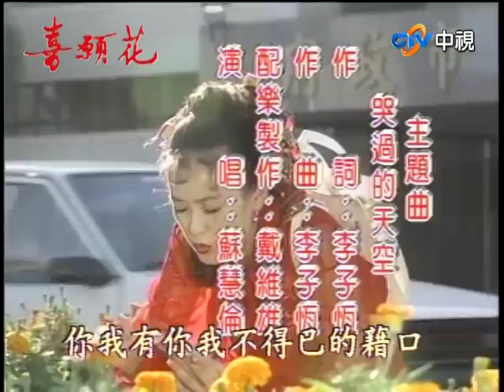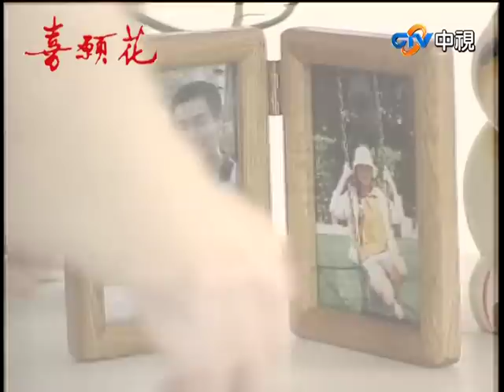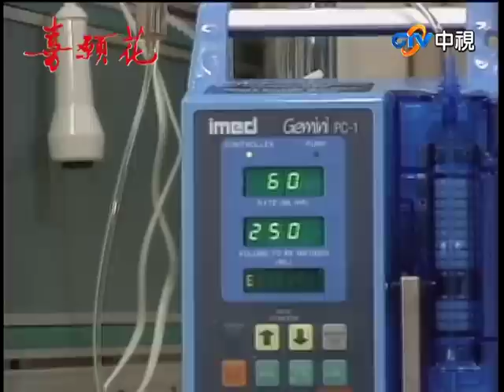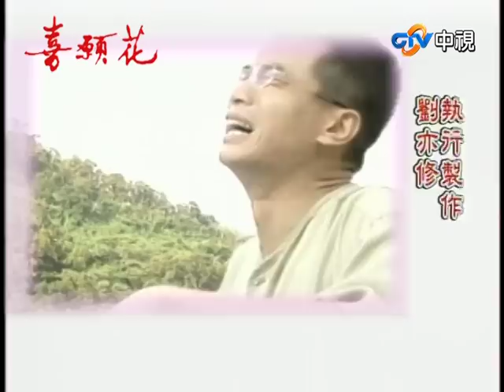玉玲為滿私欲竟欺騙秀蘭！ 玉玲提過分要求令志雄兩難【喜願花 完整版】EP42 王淑娟 李天柱 李烈 陳莎莉 馮光榮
09:52 玉玲為滿私欲竟欺騙秀蘭！
20:10 慶祝小蘭出院陳母受刺激
30:10 玉玲替馬強還錢給陳母
38:09 玉玲和秀蘭說要出國離開
44:32 玉玲提過分要求令志雄兩難